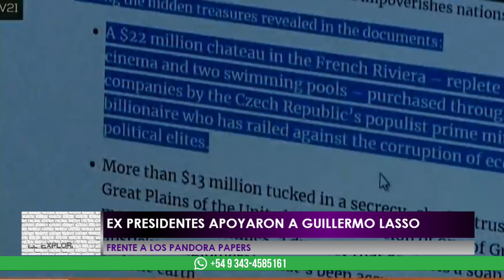ElExplorador - Pandora Papers: Ex presidentes apoyaron a Guillermo Lasso